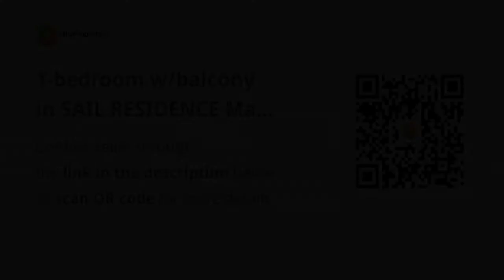1-bedroom w/balcony in SAIL RESIDENCE Mall of asia complex Pasay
1-bedroom w/balcony in SAIL RESIDENCE Mall of asia complex  Pasay
Condominium/Apartment Type: Residential Condominium
Number of Bedrooms: 1
Number of Bathrooms: 1
Unit Size in sqm: 32.16 sqm.
Unit/Floor Number: 37/4
Tower: 3